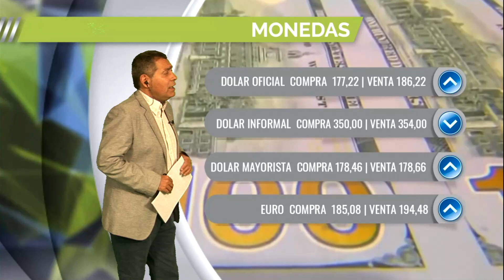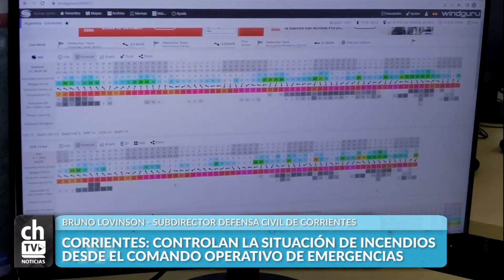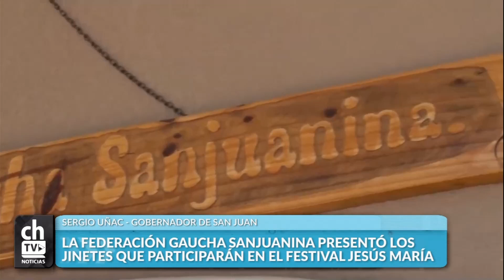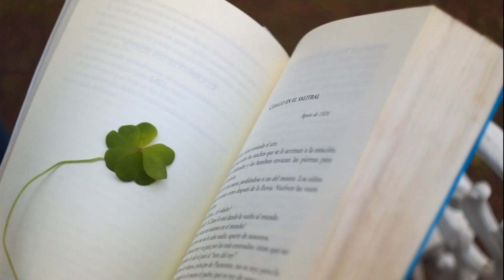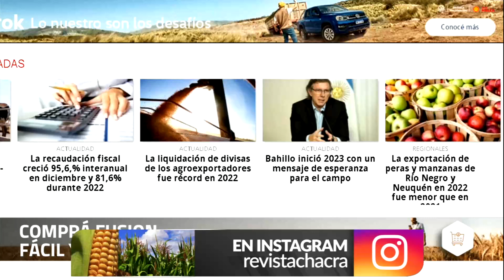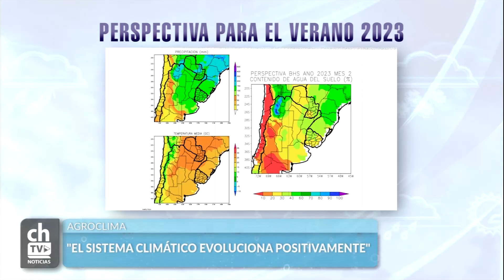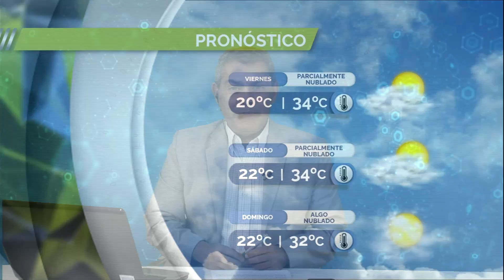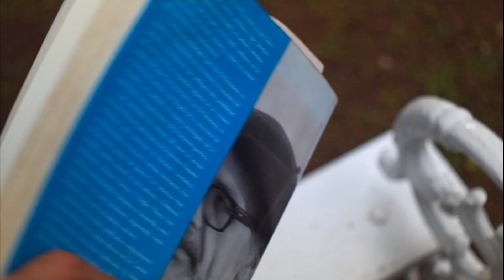CHACRA TV NOTICIAS POR LA MAÑANA 05-01-23